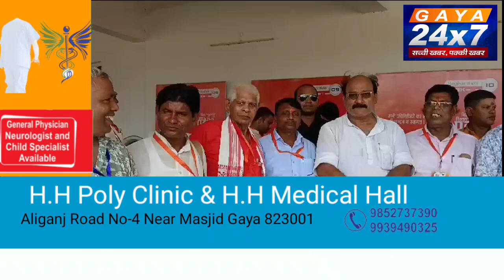पटना :विधानसभा चुनाव जुटी भाजपा, विस्तृत कमेटी की बैठक में गया से दर्जनों कार्यकर्ता हुए शामिल